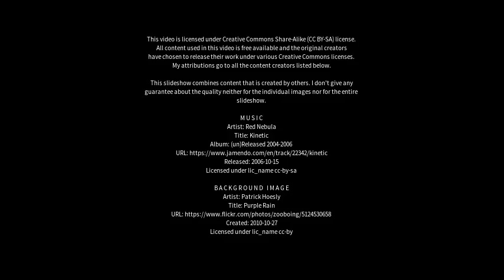Best places to visit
Best places to visit - Aboyne (United Kingdom) Best places to visit - Slideshows from all over the world - City trips, nature pictures, etc.